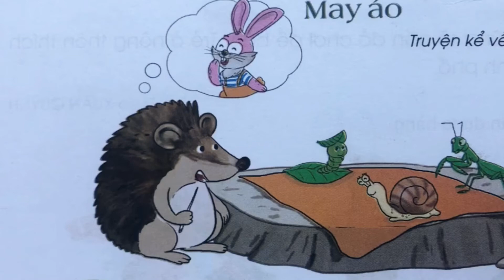May áo|Kể chuyện|Lớp2|Sách Cánh Diều